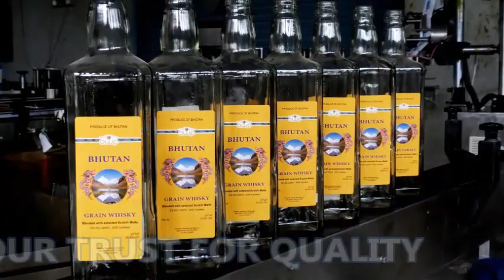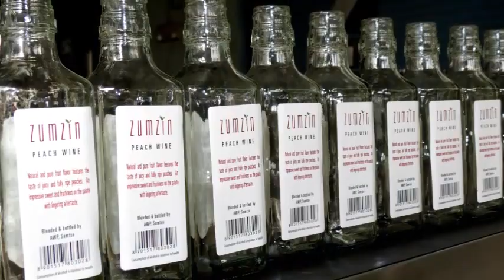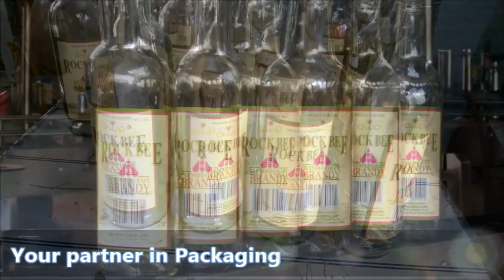Double side cum round bottle sticker self adhesive labelling machine and labelers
Shree Bhagwati Machtech (India) Pvt. Ltd., is a Leading manufacturer and exporter of packaging machinery providing complete end to end solution including Washing, Filling, Capping, Inspection, Labeling machine and packaging equipment.
We manufacture machine to custom design incorporating international standards and unmatched quality in the industry.

For live demonstration on your product please visit our manufacturing plants in Ahmedabad.